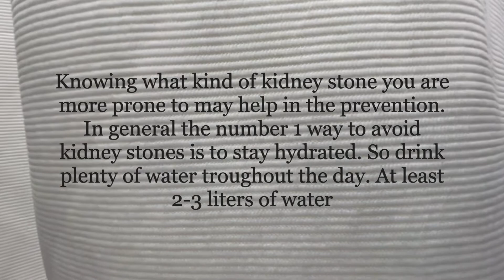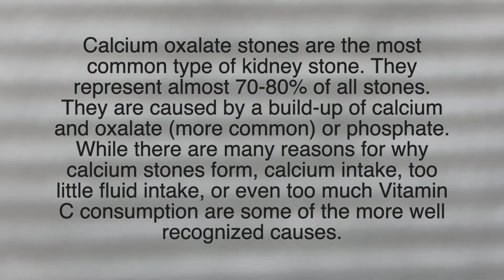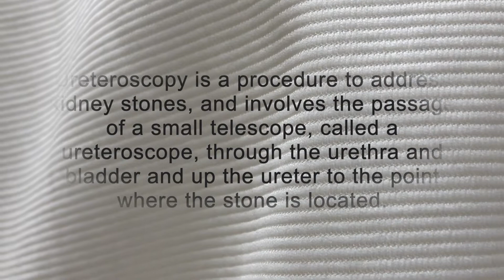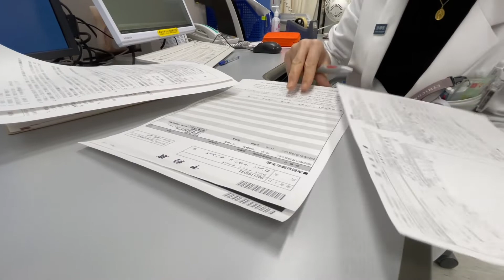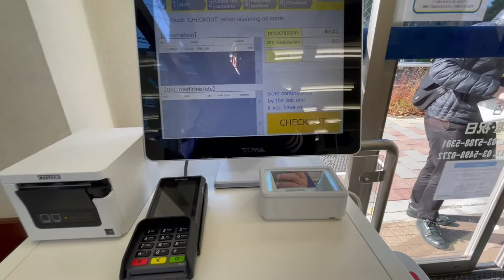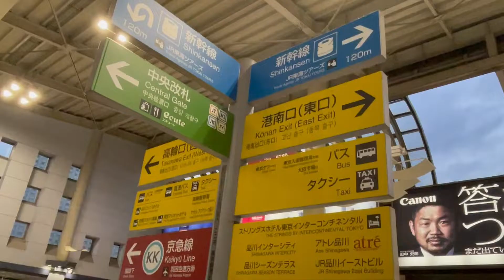URETERAL STENT Removal Day Japan OFW Family Vlog#Religious Vlog#Beautiful Place VLOG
The Final day of my ureteral stent removal. Thank God for the strength He gave. Be careful to the food that we eat & also we need to drink plenty of water in 1 day. I have 5 surgeries, 2 in the Philippines & 3 here in Japan & this is the hardest one. Enjoy watching